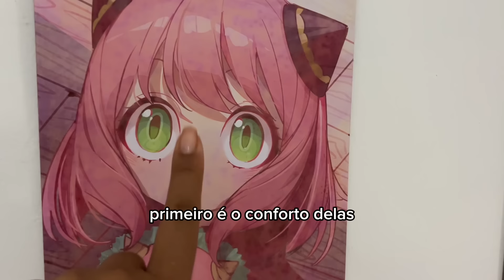MONTAMOS A BELICHE DE CASAL ❤️